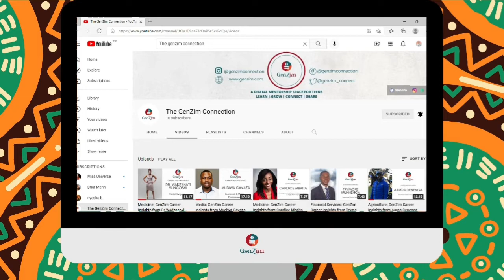Social Media: GenZim Career Insights from Tatenda Mutsekwa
Tatenda is an Audience Analyst Lead for one of the largest beverage companies in the world. The core part of her work is about being a social media specialist. She studied a sociology and history Undergraduate degree followed by a development studies Masters degree, having initially intended to pursue social development work. However, she remained open-minded and explored an internship in a marketing agency since she did have some interest in that area. From there, she caught the bug for social media and marketing and has continued to specialise in that domain, including studying a Master’s degree in corporate marketing and communication.

However, her work is not about using the social media tools that you and I know about to promote her employer’s brands - take a listen to find out how data analysis and crisis management are included in Tatenda’s actual day-to-day work.